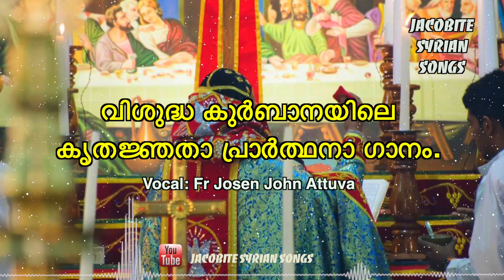Final Benediction in Holy Qurbana I കൃതജ്ഞതാ പ്രാർത്ഥനാ ഗാനം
വിശുദ്ധ കുർബാനയിലെ കൃതജ്ഞതാ പ്രാർത്ഥനാ ഗാനം.

Vocal : Fr Josen John Attuva